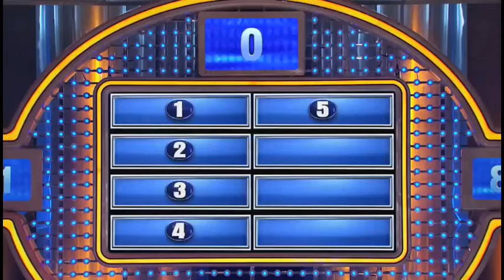Top ten memes clips in world use on youtube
Top ten meme clips in world use on youtube